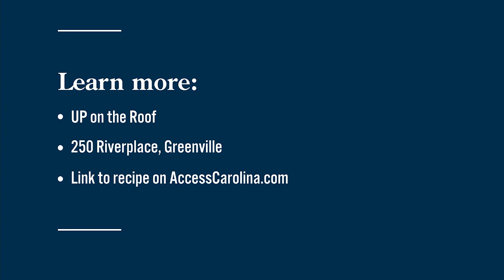Greenville's UP on the Roof collabs with Cheerwine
UP on the Roof is offering a limited-time cocktail, the Jingle Bird, made to celebrate the 10th anniversary of Cheerwine Holiday Punch.